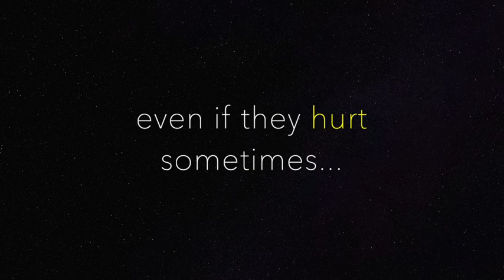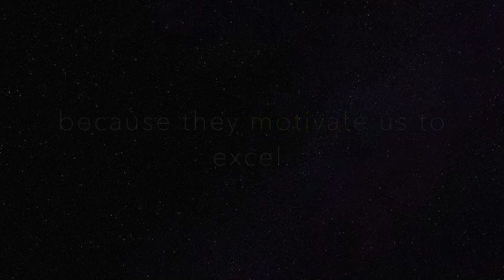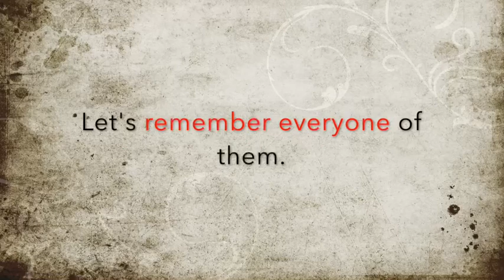Celebrating 76th Independence day of India!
Let's remember all of our freedomfighter
There are many freedom fighters who are not in this list but we are equally proud and indebted to them.

Abbas Tyabji
Abdul Bari (professor)
Abadi Bano Begum
Abdul Qaiyum Ansari
Alimuddin Ahmad
Alluri Sitarama Raju
Ahmadullah Shah
Ambika Chakrabarty
Amarendranath Chatterjee
Anant Laxman Kanhere
Ananta Singh
Aruna Asaf Ali
Atulkrishna Ghosh
B. R. Ambedkar
Badal Gupta
Bagha Jatin
Baikuntha Shukla
Bal Gangadhar
Barindra Kumar Ghosh
Basawon Singh
Batukeshwar Dutt
Benoy Basu
Bhagwati Charan Vohra
Bhavabhushan Mitra
Bhikaiji Cama
Bhupendranath Datta
Bhupendra Kumar Datta
Bina Das
Binod Bihari Chowdhury
Bipin Chandra Pal
Chandra Shekhar Azad
Chittaranjan Das
Chowdary Satyanarayana
Dadabhai Naoroji
Dhan Singh Gurjar
Dheeran Chinnamalai
Dinesh Gupta
Durgawati Devi
Fakhruddin Ali Ahmed
Ganesh Damodar Savarkar
Ganesh Ghosh
George Joseph (Kerala)
Hafizur Rahman Wasif Dehlavi
Hakim Ajmal Khan
Habib ur Rahman (Indian National Army officer)
Seth Harchandrai Vishandas
Hare Krishna Konar
Hridyaram Mahashye
Hemchandra Kanungo
Hemu Kalani
Inayatullah Khan Mashriqi
Jatindra Nath Das
Jawahar Lal Nehru
Jayi Rajaguru
Jogesh Chandra Chatterjee
Kali Charan Banerjee
Kalpana Datta
Kamal Nath Tewari
Kamarajar
Kartar Singh Sarabha
Kazi Nazrul Islam
Khudiram Bose
Kittur Chennamma
Komaram Bheem
Krishnaji Gopal Karve
Babu Kunwar Singh
Kushal Konwar
Lala Lajpat Rai
Maulvi Liaquat Ali
Lokenath Bal
Madan Lal Dhingra
Madhusudan Das
Maghfoor Ahmad Ajazi
Mahmud Hasan Deobandi
Mangal Pandey
Manmath Nath Gupta
Matangini Hazra
Maveeran Alagumuthu Kone
Mazhar Nanautawi
Mohandas Karamchand Gandhi
Muhammad Qasim Nanautavi
Maulana Mazharul Haque
Mithuben Petit
Mufti Abdul Razzaq
Pazhassi Raja
Prabhavati Devi
Prafulla Chaki
Pritilata Waddedar
Puli Thevar
Radhanath Rath[16]
Raja Nahar Singh
Rajendra Lahiri
Ram Lakhan Singh Yadav
Ram Prasad Bismil
Rafi Ahmed Kidwai
Ramesh Chandra Jha
Rani of Jhansi
Rash Behari Bose
Rosamma Punnoose
Roshan Singh
S. Satyamurti
Sachindra Bakshi
Sangolli Rayanna
Sardar Vallabhbhai Patel
Sarojini Naidu
Shambhu Dutt Sharma
Shah Nawaz Khan (general)
Shaukat Ali
Shivaram Rajguru
Shyamji Krishna Varma
Subhas Chandra Bose
Sri Aurobindo
Subodh Roy
Subramania Bharati
Sukhdev Thapar
Surendranath Tagore
Surya Sen
Sushila Chain Trehan
Sushila Didi
Saifuddin Kitchlew
Swami Shraddhanand
Tanguturi Prakasam Pantulu
Tara Rani Srivastava
Titumir
Titusji
T. V. Thomas
Pasumpon Muthuramalinga Thevar
Ubaidullah Sindhi
Udham Singh
Ullaskar Dutta
Ulloor Gopi[22]
Umaji Naik Khomane
Uyyalawada Narasimha Reddy
Uzair Gul Peshawari
V. O. Chidambaram Pillai
Vanchinathan
Vasudev Balwant Phadke
Variyan Kunnathu Kunjahammed Haji
Velu Nachiyar
Veerapandiya Kattabomman
Vinayak Damodar Savarkar
Zakir Husain (politician)